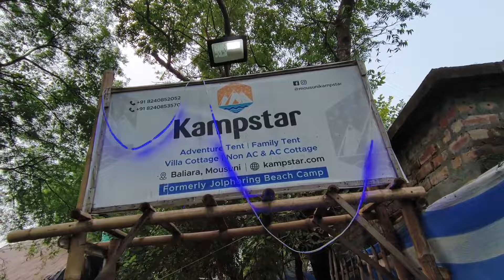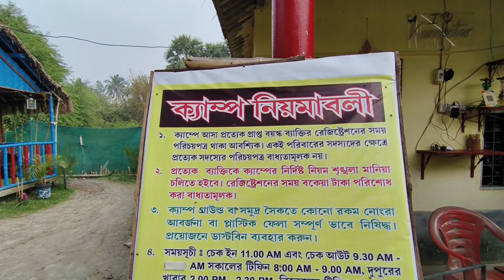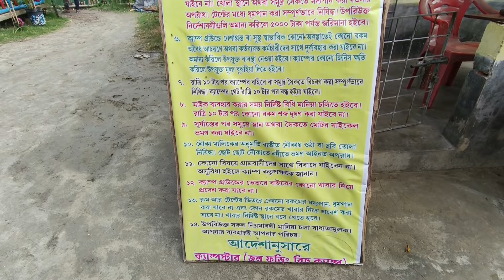মাত্র দুদিনের ছুটিতে চলে আসুন মৌসুনী আইল্যান্ডে এলাহী খানা পিনা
মাত্র দুদিনের ছুটিতে চলে আসুন মৌসুনী আইল্যান্ডে এলাহী খানা পিনা | খুব সুন্দর জায়গা .
Kampstar formally
JOLPHORING BEACH CAMP
Baliara,Mousuni,24 Parganas
Biswajit Das .